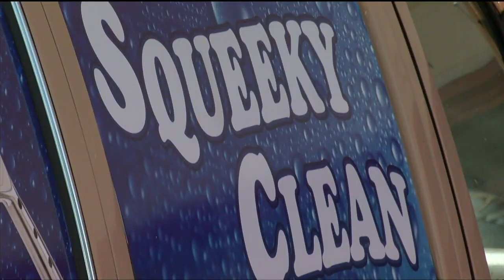Woodland Park man pleads guilty after getting caught on camera attempting to meet 13-year-old girl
Vigilante father launches YouTube Channel to confront and expose alleged child predators online